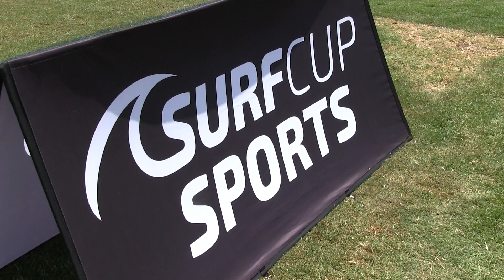2016 Soccerloco Surf Cup: West Coast FC vs. Eastside FC B'00 Red BU17 Super Black: Highlights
I offer a wide variety of video services including shooting sports videos. This sample is a highlight reel from the 2016 Soccerloco Surf Cup Soccer Tournament in July 2016 at the San Diego Polo Fields in Del Mar, California. It was a bracket play match between the West Coast FC team from Washington state and the Eastside FC B'00 Red team from Southern California in the BU17 Super Black division. I was hired to shoot this project a sports video production company. For more information on my video services, check out my we